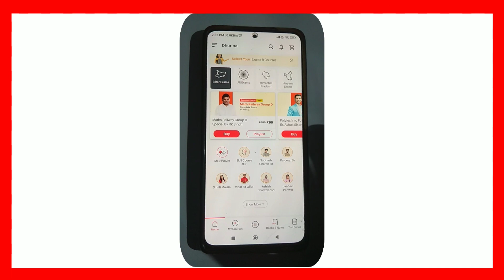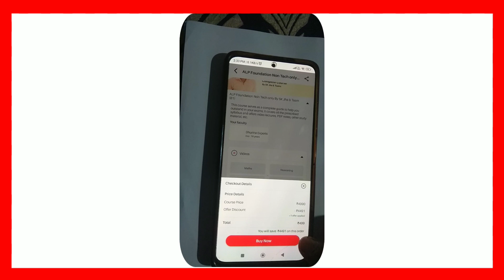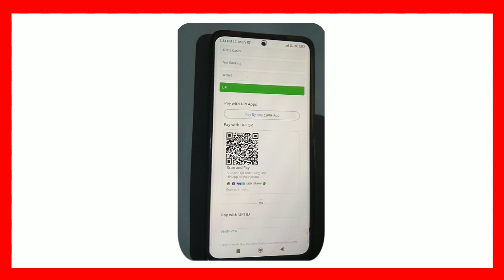How To Buy Batch From Dhurina || Dhurina Se Course kaise khride || धुरिना से कोर्स कैसे खरीदें I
Hlw my dear friends
Today I will discuss about dhurina app
Ok let's start our video
video related question                                                        ( आपका वीडियो संबंधित प्रश्न )

dhurin app se vipin sir ka math course kaise buy kare
dhurin app se vipin sir ka math batch kaise buy kare
vipin sir k math ka course kaise buy kare
vipin sir ka math ka course kaise buy kare

धूरिन ऐप से विपिन सर का गणित कोर्स कैसे खरीदें
धूरिन ऐप से विपिन सर का गणित बैच कैसे खरीदें
विपिन सर के गणित का कोर्स कैसे खरीदें
विपिन सर का नया बैच कैसे खरीदें
धुरिना ऐप का उपयोग कैसे करें
धुरिना ऐप पर कोर्स कैसे खरीदें
धुरिना ऐप कैसे चलाएं
धुरिना ऐप से पीडीएफ कैसे डाउनलोड करें
धुरिना ऐप से पैसे कैसे कमाए
उत्कर्ष क्लासेज से कोर्स कैसे खरीदें
धूरिना कक्षाएं
धुरिना ऐप लैपटॉप में कैसे चलाएं
लैपटॉप में धुरिना ऐप कैसे चलाएं
धुरिना आप निशुल्क कैसे प्राप्त करें
उत्कर्ष ऐप में कोर्स ट्रांसफर कैसे करें
धुरिना ऐप सुभाष चरण,
उत्कर्ष ऐप मी कोर्स की वैलिडिटी कैसे बढ़ाएं

अस्वीकरण: - कॉपीराइट अधिनियम 1976 की धारा 107 के तहत कॉपीराइट अस्वीकरण, आलोचना, टिप्पणी, समाचार, रिपोर्टिंग, शिक्षण, छात्रवृत्ति, शिक्षा और अनुसंधान जैसे उद्देश्य के लिए उचित उपयोग के लिए भत्ता दिया जाता है, कॉपीराइट क़ानून द्वारा उचित उपयोग की अनुमति है जो हो सकता है अन्यथा उल्लंघनकारी हो अपना यू-ट्यूब चैनल देखते रहो देखने के लिए धन्यवाद